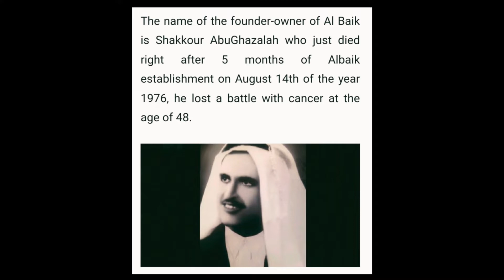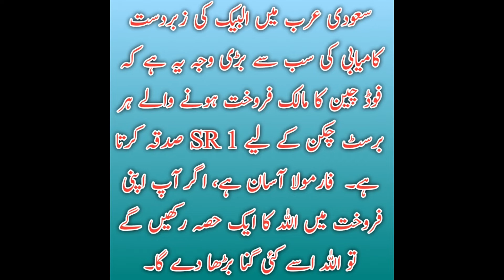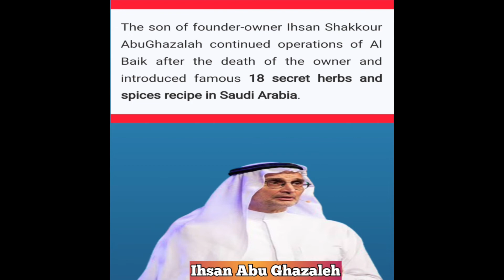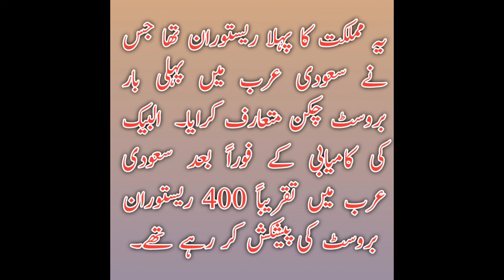Albaik | ایک عرب جس نے اللہ کیساتھ پارٹنرشپ کی| شکور ابو غزالہ| البیک ریسٹورنٹ |سبق آموز کہانی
charity increases wealth hadith . Albaik Resturant. صدقہ دولت میں اضافہ کرتا ہے.
Albaik is a Saudi fast food restaurant chain headquartered in Jeddah, Hejaz that primarily sells broasted and fried chicken with a variety of sauces. It is Saudi Arabia's largest restaurant chain. Albaik currently has trade name in 80 countries